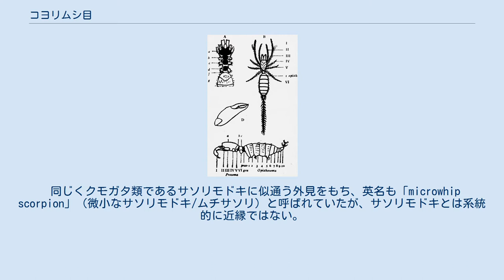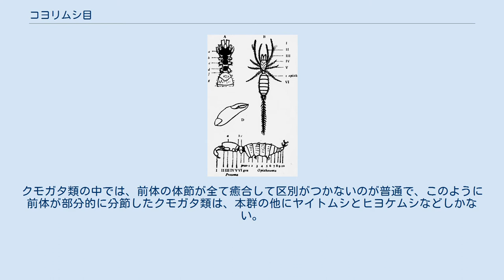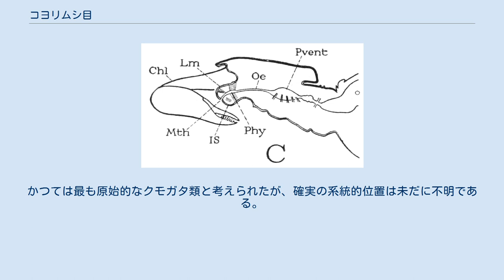コヨリムシ目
コヨリムシ目（Palpigradi）は、鋏角亜門・クモガタ綱に所属する節足動物の分類群の1つ、コヨリムシ（コヨリムシ類）と総称される微小な土壌生物である。
 同じくクモガタ類であるサソリモドキに似通う外見をもち、英名も「microwhip scorpion」（微小なサソリモドキ/ムチサソリ）と呼ばれていたが、サソリモドキとは系統的に近縁ではない。
 コヨリムシの構造 A：前体、腹面（a-d：前体の腹板） B：全身、背面 D：鋏角（先端2節） a-c（下）：背板（peltidium） I：鋏角 II：触肢 III-VI：歩脚 ごく小型の動物であり、最大の種でも3mmを越えない。
体は細長く、鞭のような細長い尾節を持つ点ではサソリモドキに似ているが、他の特徴は大きく異なる。
 前体（prosoma、頭胸部）は先節と第1-6体節を含んでおり、眼はない。
背面の背甲は3枚の「peltidium」という外骨格に細分されており、前端から第2脚まで（第1-4体節）を覆う「propeltidium」と、第3・4脚に当たる第5・6体節のそれぞれの背面で「mesopeltidium」と「metapeltidium」がある。
腹面では4枚の腹板があり、それぞれ口器から第1、2、3、4脚の間に配置される。
クモガタ類の中では、前体の体節が全て癒合して区別がつかないのが普通で、このように前体が部分的に分節したクモガタ類は、本群の他にヤイトムシとヒヨケムシなどしかない。
 他のクモガタ類と同様、前体には鋏角、触肢、および4対の脚という計6対の付属肢（関節肢）がある。
鋏角は典型的な3節で、先端2節は鋏を構成する。
触肢は形態が歩脚らしいだけでなく、役割も他のクモガタ類の感覚や捕食用とは異なり、歩行に使う。
第1脚は細長く、感覚器となり、残り3対の歩脚は触肢と共に歩行に用いられる。
口は鋏角と触肢の間にあり、上唇と下唇に覆われる。
 縦長い楕円形の後体（opisthosoma、腹部）は11節からなり、ほとんどが上下で背板と腹板に覆われ、前体につながる部分はやや狭くなる。
生殖口は後体第2節に開き、第4-6節の腹面は「ventral sacs」と呼ばれる対になった突起物をもち、これは付属肢由来の器官であると考えられる。
末端の3節は小さな環状節となり、その先は鞭状の尾節（telson、鞭状体 flagellum）が伸びる。
尾節は14-15節に分かれ、長い剛毛が生えている。
 クモガタ類にしては例外的に、書肺や気管などの呼吸器官を欠き、体表を通じてガス交換を行う（皮膚呼吸）。
 多くは土壌中に住み、湿ったところに生息する。
洞穴から発見されるものもある。
動きは素早く、生態について詳しいことは分かっていない。
肉食性と思われるが、Eukoenenia spelaeaは藍藻を摂食することが見られる。
繁殖行動は不明で、一回に少数、体型に対して大型の卵を産むことしか知られていない。
 世界各地に分布が知られ、マダガスカルには種数が多いことがわかっている。
日本ではかつて小笠原諸島において不完全な標本が採集されているのみである。
 コヨリムシ類はクモガタ類の多くの祖先形質をもつと思われる。
かつては最も原始的なクモガタ類と考えられたが、確実の系統的位置は未だに不明である。
 化石種を含め、2003年まででは2科79種のコヨリムシ類が知られる。